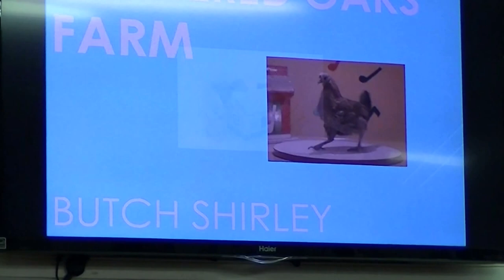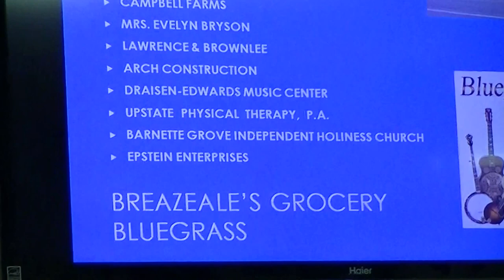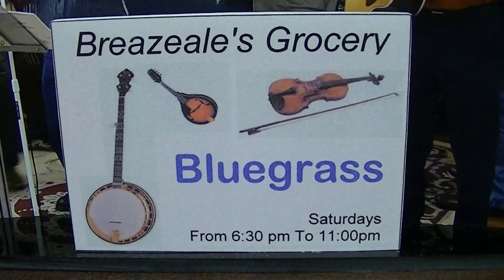Breazeale's Grocery & Bluegrass 9-10-2016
Video is for education only.Purchase songs heard on video at Amazon and other music websites.